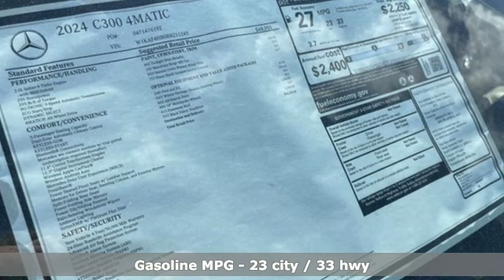New 2024 Mercedes-Benz C-Class Martinsburg, WV Hagerstown, MD M9063 - SOLD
Year: 2024
Make: Mercedes-Benz
Model: C-Class
Trim: C 300 4MATIC Sedan
Engine: 4 2.0 L
Transmission: Automatic
Color: Twilight Blue Metallic
Interior: Macchiato Beige
Stock #: M9063
VIN: W1KAF4HB0RR211245
Delivers 33 Highway MPG and 23 City MPG! This Mercedes-Benz C-Class boasts a Intercooled Turbo Gas/Electric I-4 2.0 L/122 engine powering this Automatic transmission. HEATED STEERING WHEEL, WHEELS: 18 MULTISPOKE, PANORAMA SUNROOF.* This Mercedes-Benz C-Class Features the Following Options *NATURAL GRAIN WALNUT WOOD TRIM -inc: Piano Black Lacquer Center Console, MACCHIATO BEIGE, MB-TEX UPHOLSTERY, FIRST AID KIT, BLACK FABRIC HEADLINER, Window Grid Antenna, Wheels: 18 5-Spoke, Voice Activated Dual Zone Front Automatic Air Conditioning, Valet Function, Urethane Gear Shifter Material, Turn-By-Turn Navigation Directions.*Visit our **Contact us: Fill out the contact form or call us at OR visit our website for Express Purchase or Express Test Drive.

Address:
1955 Dual Highway